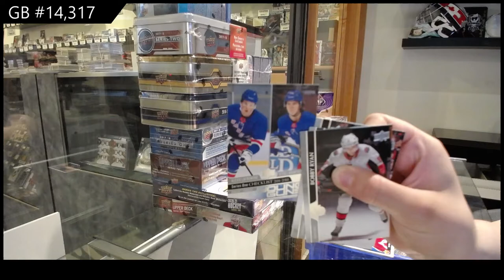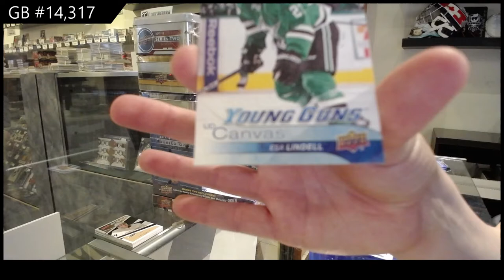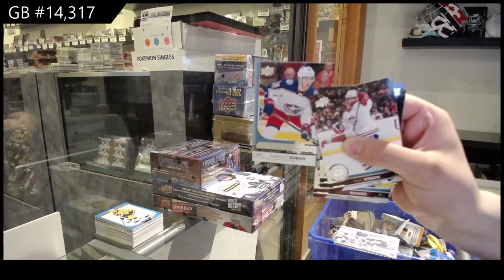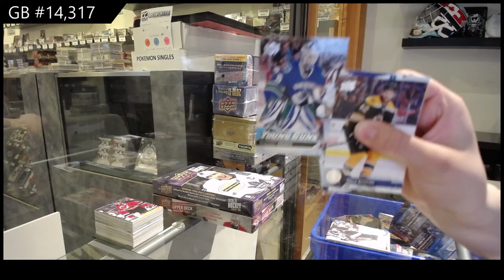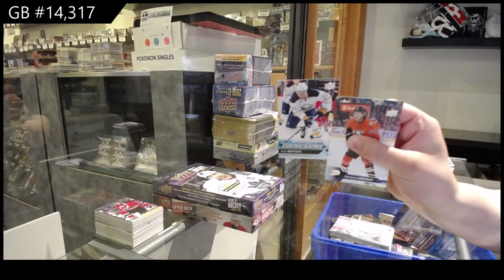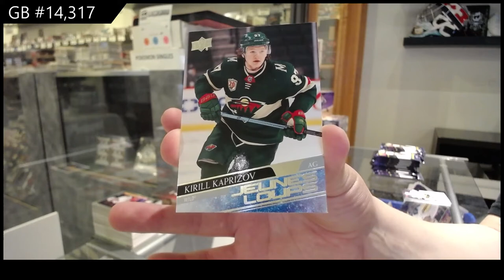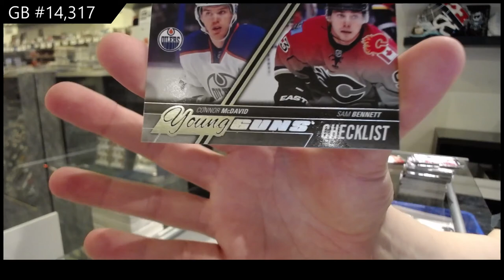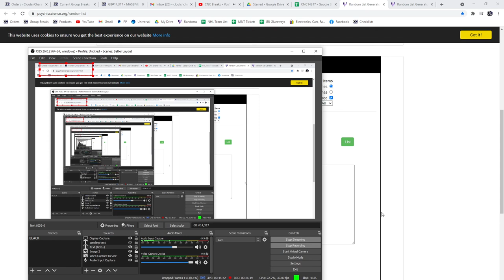Upper Deck Series 1 & Series 2 Hockey Multi Year Box Break - C&C GB #14,317